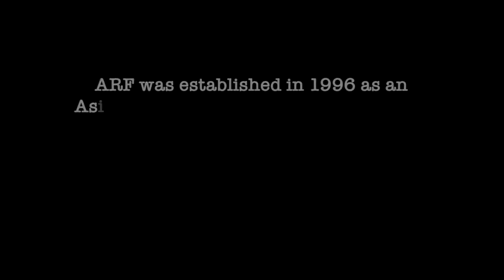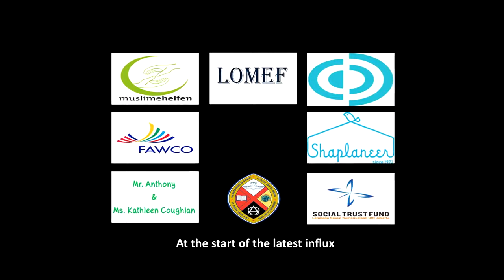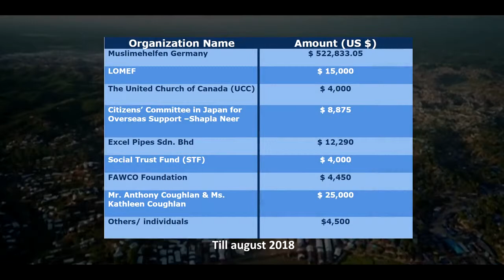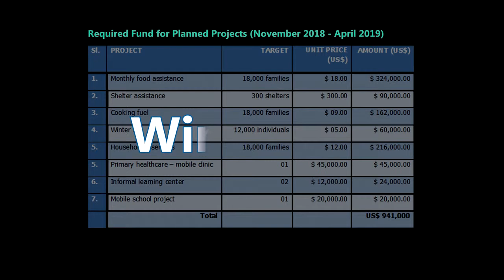RESPONSE ARF(THAILAND) NGO DOCU FILM - HUMANITARIAN RESPONSE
HUMANITARIAN RESPONSE
DURATION : 258 Sec
DIRECTOR : JUNAED AHMED
CLIENT : ARF (THAILAND) AND NAF FOUNDATION